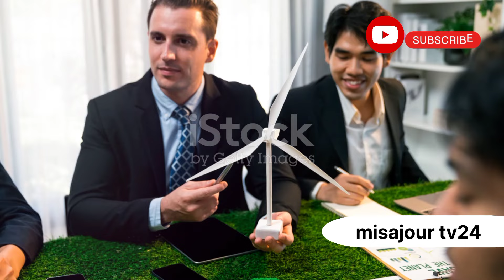Algérie, Égypte et Iran : la nouvelle carte géopolitique du Maghreb et du Moyen-Orient ! 🇩🇿🇪🇬🇮🇷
algerie algerie direct
algerie en direct
algerie live
news algerie direct
infos algerie en direct
actualite algerie live
algerie aujourd'hui
reportage algerie direct
algerie info live
algerie en temps reel